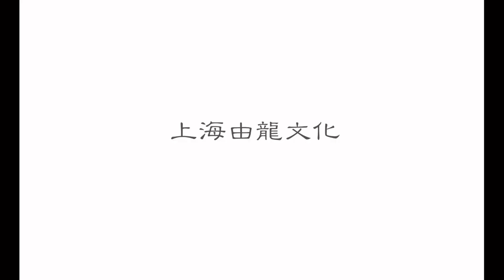水墨龍繪畫流程 Painting process of ink loong